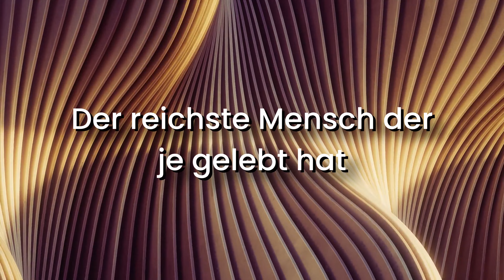Wer war der reichste Mensch der je gelebt hat?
Wer ist aktuell der reichste Mensch auf diesen Planeten? Und wer war der reichste Mensch, der je gelebt hat?

00:00 - Einleitung
00:05 - Der reichste Mensch
01:23 - Der reichste Mensch der Neuzeit
03:13 - Der reichste Mensch der je gelebt hat
Auf diesen Kanal findest du ausführlich und gut recherchierte Videos, über aktuelle Themen aus der Technologie- und Finanzwelt. Egal ob über Kryptowährungen oder auch über deine eigene persönliche Weiterbildung. Auch Vlogs oder Lifestylevideos lassen sich hier finden. Ich produziere grundsätzlich immer Videos über Dinge, die mich zurzeit interessieren oder beschäftigen, weshalb sich der Content dieses Kanals laufend weiterentwickeln kann.